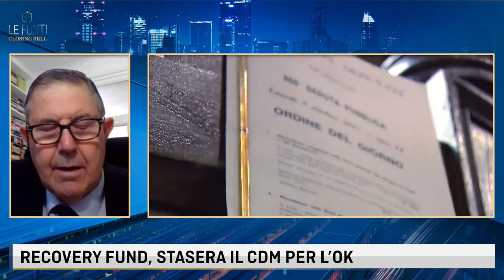LE FONTI CLOSIGN BELL - RECOVERY FUND, STASERA IL CDM PER L'OK con Giampaolo Galli